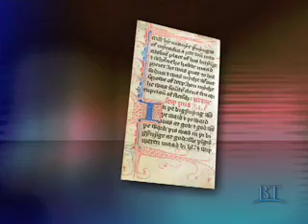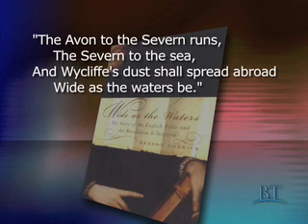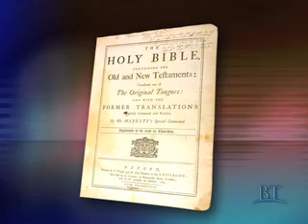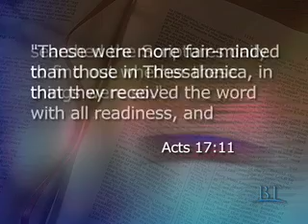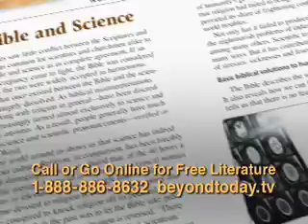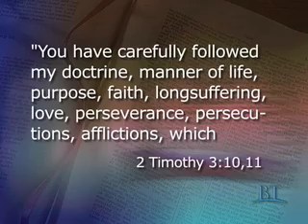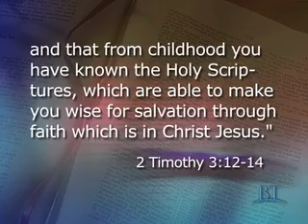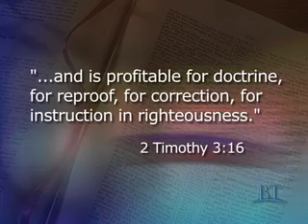The Book Nobody Knows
The Bible is a book nearly everyone owns yet few understand. You need to comprehend this books critical message for you!